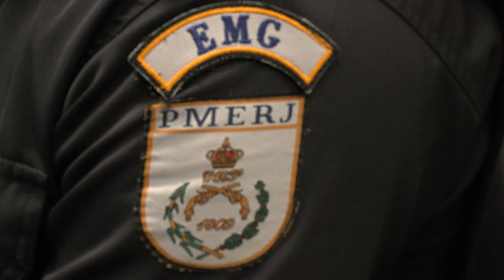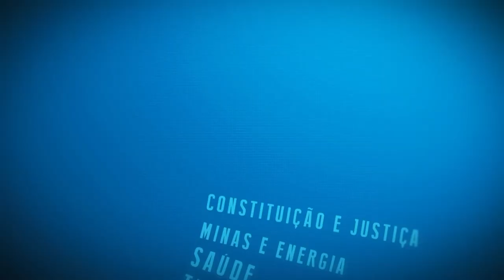Resumo Comissões - CPI Agências Reguladoras - Oitiva Detro e Detran